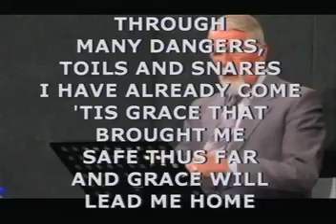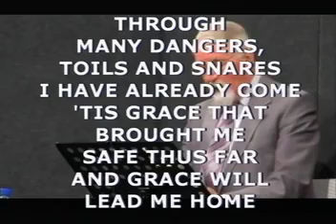His Resurrection and Ours - David Pawson